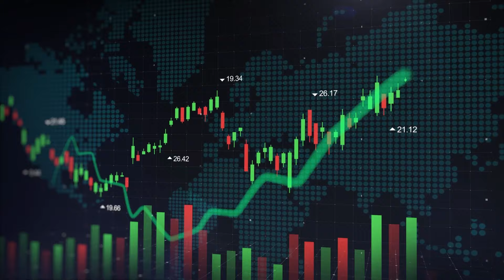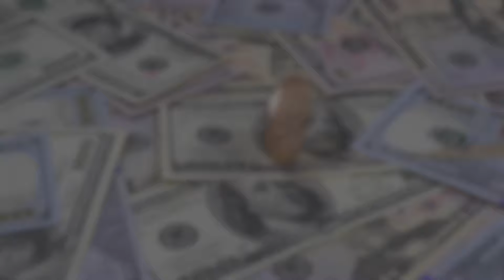Հեղուկ գազի գինը կարող է ավելի նվազել. ABC economics #20